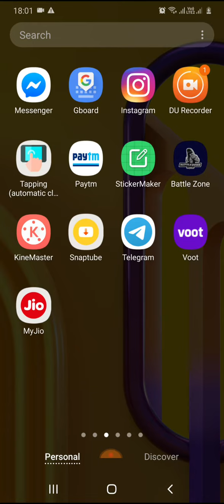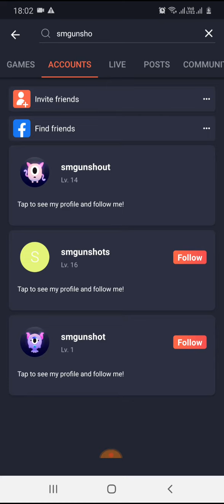How to play multiplayer in call of duty by omlet arcade tips and tricks let's start